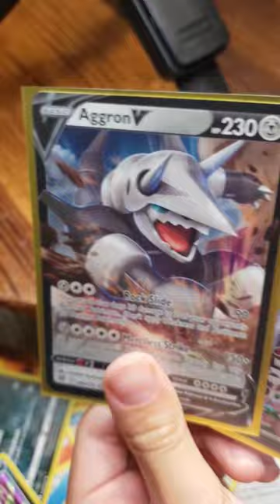Pokemon Card Opening Special Edition Tin